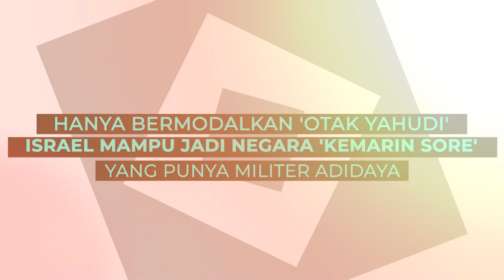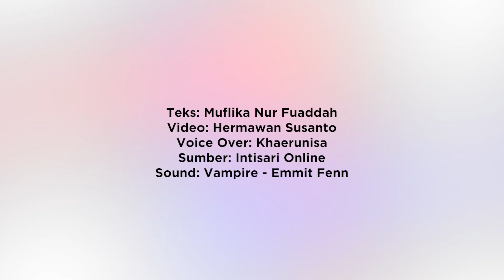Kekuatan Militer Israel Sangat Luar Biasa, Benarkah Semata Andalkan 'Otak Yahudi'? - Intisari Online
Jika berbicara tentang senjata canggih, Israel memilikinya, karena mereka adalah militer yang kuat dan paling inovatif di dunia. Israel membangun tank sendiri dan bahkan memimpin dunia dalam teknologi pesawat tak berawak. Alasan Israel dalam waktu singkat bisa mencapai kesuksesan yang begitu besar karena mereka menggunakan 'Otak Yahudi'.

Kekuatan Militer Israel Sangat Luar Biasa, Benarkah Semata Andalkan 'Otak Yahudi'?